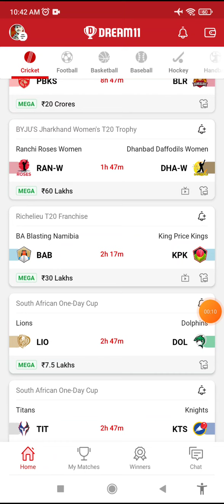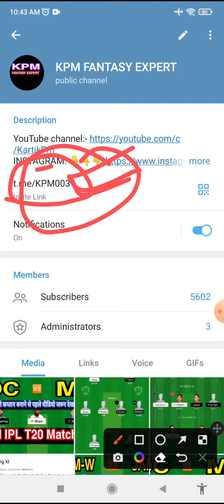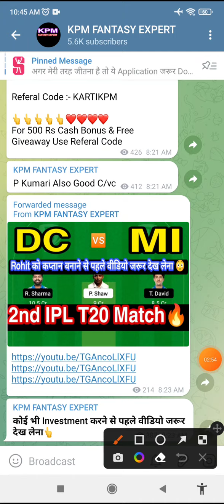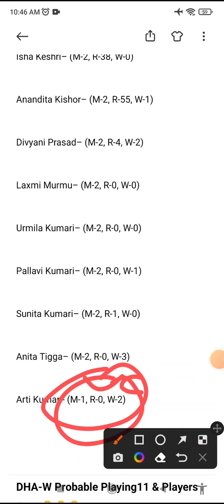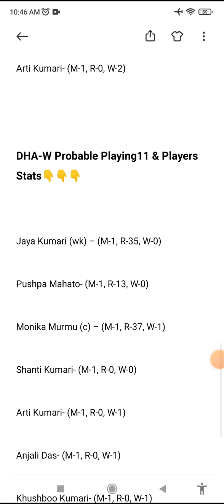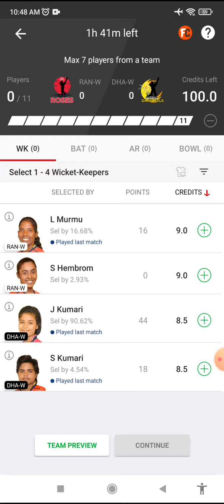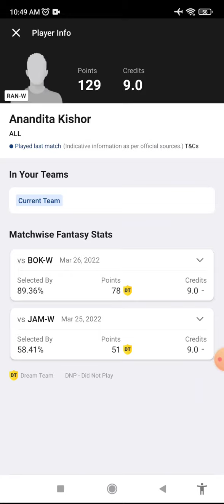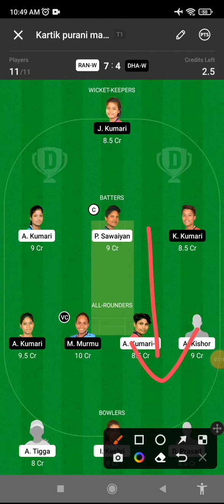RAN-W vs DHA-W Dream11 Team, DHA-W vs RAN-W Dream11 Prediction, Players Stats, SL+GL Team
ran w vs dha w, ran w vs dha w live, ran w vs dha w dream11 prediction, ran w vs dha w dream11, ran w vs dha w live score,

RAN-W vs DHA-W Dream11 Prediction
ran-w vs dha-w dream11

RAN-W vs DHA-W BYJU'S Jharkhand Women's T20 Match 2
RAN-W vs DHA-W Today Jharkhand Women's T20 2nd Match
BYJU'S Jharkhand Women's T20 Trophy Match
Today BYJU'S Jharkhand Women's T20 3rd Match
RAN-W vs DHA-W Today BYJU'S BYJU'S Jharkhand Women's T20 Trophy Team Prediction
RAN-W vs DHA-W Today Jharkhand T20 Match 3
RAN-W vs DHA-W Match 6
Ranchi Roses Women vs Dhanbad Daffodils Women T20 Match
Jharkhand Women's T20 6th Match
Team Prediction
Match Prediction